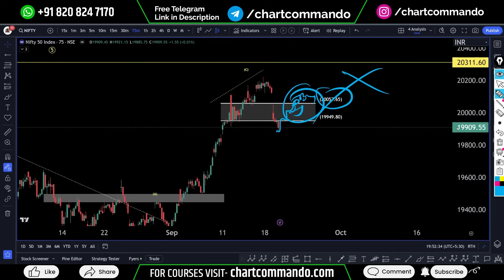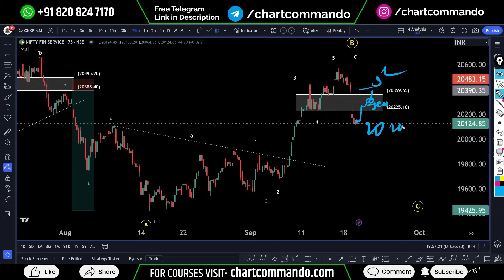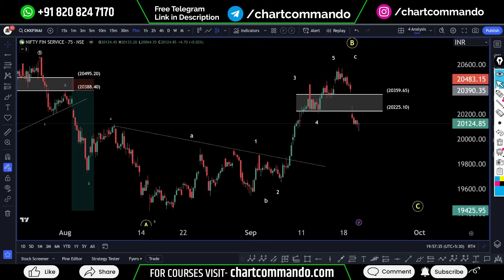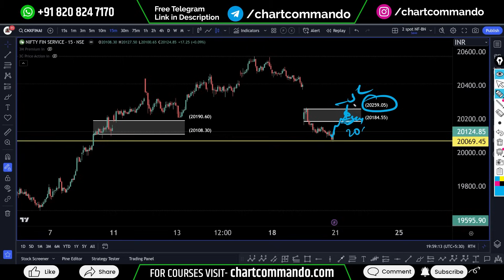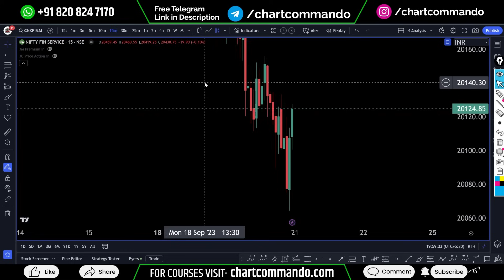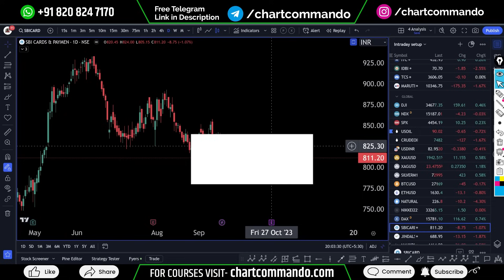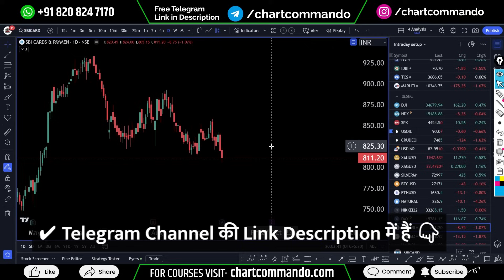FED Meeting HDFC Reliance India GDP RBI | Technical Analysis and Trade Levels on tradingview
This is a YouTube livestream in which we will do a Technical Analysis of nifty 50, bank nifty, finnifty. Also, we forecast our Indian market, Learn how to plan your Intraday Trade Setup for tomorrow, derivative trading levels, OI data, and discuss the latest trading strategy.
We will talk about the market price action and the effect on the market due to upcoming elections in India.
हमारे कोर्सेस की जानकारी के लिए गूगल पर सर्च करे “Chart Commando”
Open demat account-: डीमैट खाते के साथ आपको मिलता है मुफ्त VIP analysis group और stock market basic course और साथ ही साथ  0 brokerage for equity & Mutual funds.

अगर आप सीखना और कमाना चाहते हैं, तो हमारे कमांडो VIP analysis group से जुड़िए.

Your privacy is very important to us, and we will never sell or share any of your private data with anyone.

Mobile Apps
"Chart Commando Android App”
For Daily Updates and More Learning.

nifty Monday

nifty analysis for Expiry
Finnifty analysis for Expiry
Bank nifty analysis for Expiry

Finnifty outlook for next week

nifty today
nifty tomorrow
nifty analysis

nifty live

Wednesday expiry bank nifty prediction
Wednesday market
Wednesday prediction for the stock market

nifty tomorrow
Share market weekly prediction
Share market weekly forecast